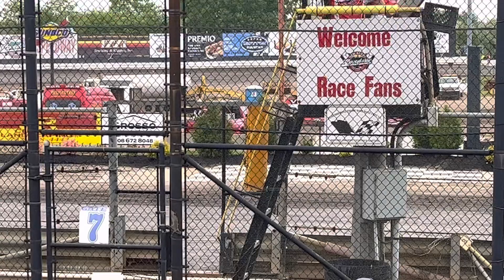Street Stock Heat Race #2 5-13-23